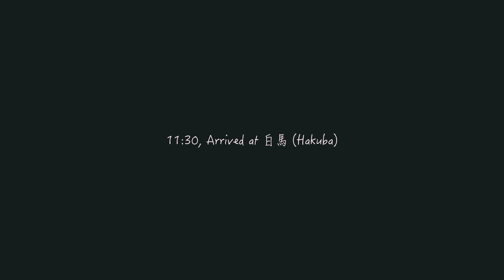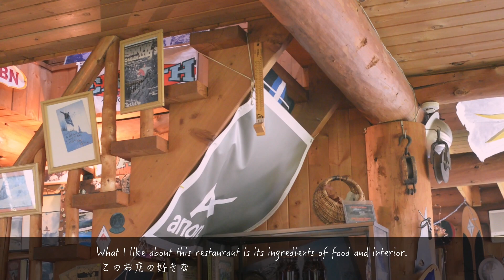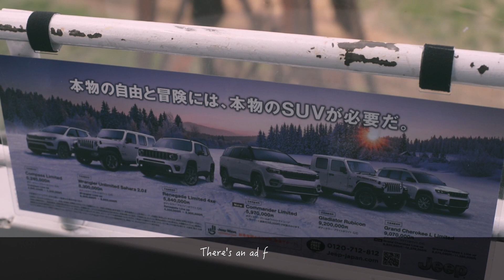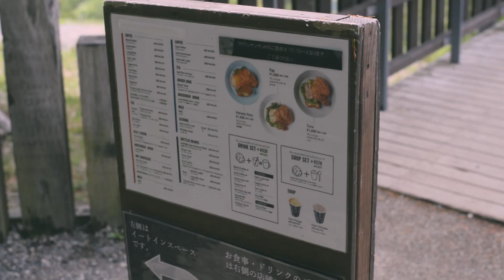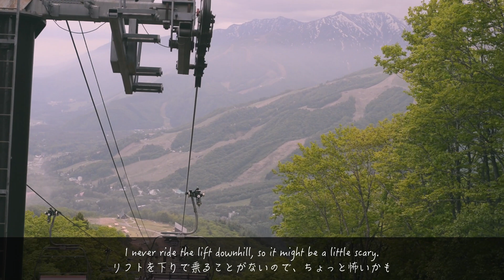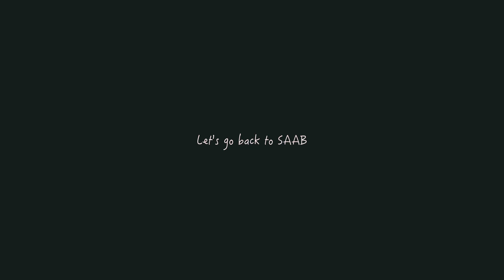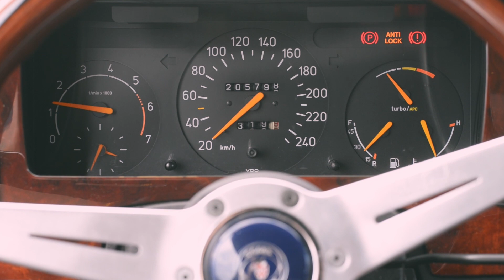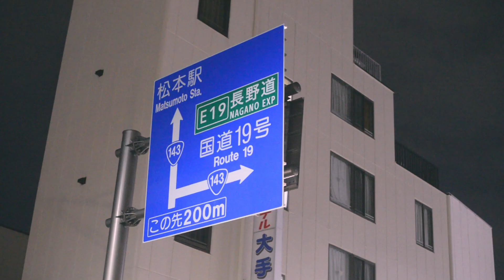[SAAB 900🇸🇪] Visiting SAAB DAY 2023 #2 - : Japan Alps and Traditional Castle Visit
Other Videos of 【SAAB 900 Turbo S】

[Mercedes-Benz W124🇩🇪] Night Drive Bliss: Relax Highway Cruising on weekday

Other Videos of 【Mercedes-Benz W124 E320】

【About vehicle】
Vehicle①: SAAB 900 Turbo S
Model year: 1993
Engine: 2.0L turbo 16valve
Tire: Michelin Primacy 3

Vehicle②: Mercedes-Benz (W124) E320
Model year: 1994
Engine: 3.2L Inline 6
Tire: Bridgestone Regno

Equipment
Camera (Main): Nikon D610, (with 50mm or 90mm lenses)
Camera (Sub): GoPro Hero 8 Black
Microphone: ZOOM H2N

車両①：SAAB 900 turbo S
年式：1993年
エンジン：2.0L ターボ 16バルブ
タイヤ：Michelin Primacy 3

車両②：メルセデス・ベンツ (W124) E320
年式：1994年
エンジン：3.2L 直列6気筒
タイヤ：ブリヂストン　レグノ

機材
カメラ1：Nikon D610, with 50mm & 90mm
カメラ2：GoPro Hero 8 Black
マイク：ZOOM H2N

【Profile】
A car lover especially SAAB, based in Japan.
Born in 1991. Have an experience of oversea study in Lund, Sweden for 1 year.
Now I'm working in Investigation firm of the car industry in Tokyo.

In this channel, I will show and share the experiences through movies and binaural sound of SAAB 900 turbo. SAAB brand has been disappeared, however, I can show what it is like to own a SAAB, as long as I maintain well and drive  it. That is a one of the missions for me to upload on YouTube.

*ネオクラシックカーであるサーブ900とメルセデス・ベンツW124の2台で旧車ライフを送っています。車中泊をしたり雪ドライブをしたり、キャンプなども。カーライフの楽しさを伝えられたら嬉しいです。